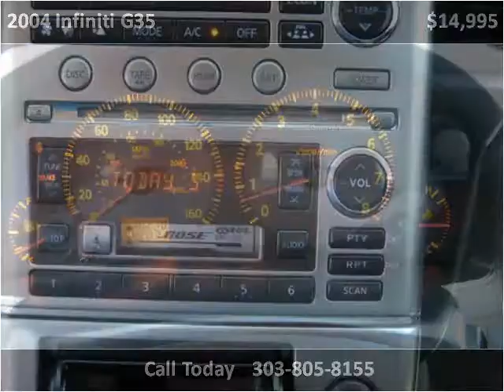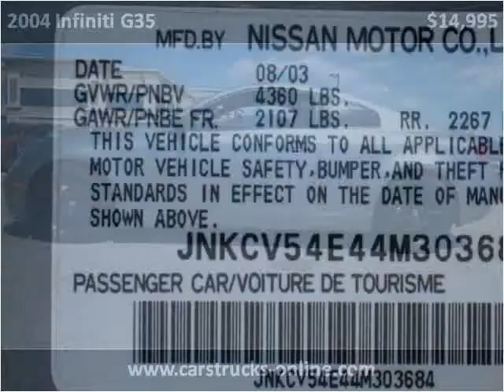2004 Infiniti G35 Used Cars Parker CO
This 2004 Infiniti G35 is available from Berkenkotter Motors.